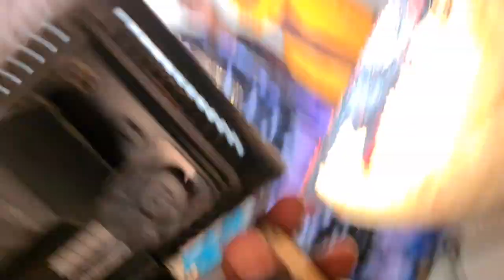mariage de awa gueye chérie chiekh lo 💯💯1eme attaque 💝💝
mpro